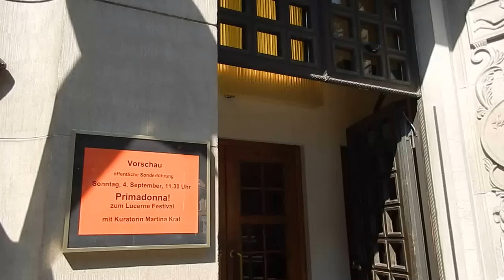スイス発 ピカソのコレクションが見れる、ルツェルンのオススメ博物館【スイス情報.com】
オススメの博物館は、ローゼンガルト・コレクション（Sammlung Rosengarten ）です。ピカソの素敵なコレクションを見る事ができますよ。

M.K